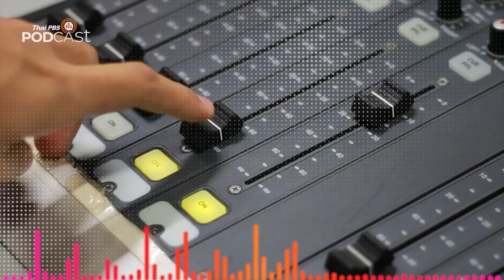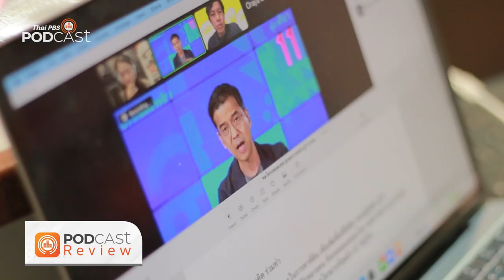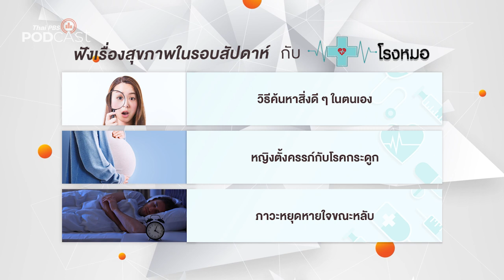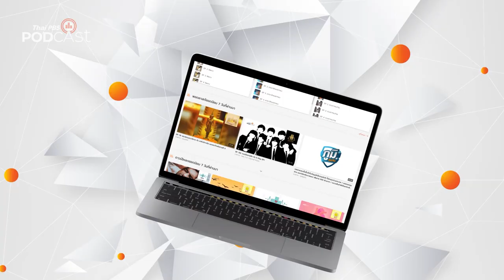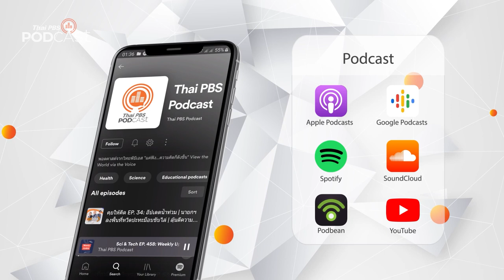Podcast Review: 11 เม.ย. 65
PodcastReview (11 เม.ย. 65)
• The Active Podcast: สำรวจนโยบาย 7 ผู้สมัคร “ผู้ว่าฯ กทม." กับ GreenVision วิสัยทัศน์กรุงเทพฯสีเขียว
• มองจีนมุมใหม่: บทบาทของจีนในวิกฤตความขัดแย้งรัสเซีย-ยูเครน
• โรงหมอ: อันตรายจากการอั้นอุจจาระ
• นานาสัตว์สารพัดเสียง: นกแสก นกนี้ผีกลัว